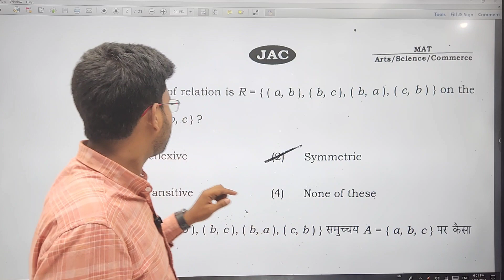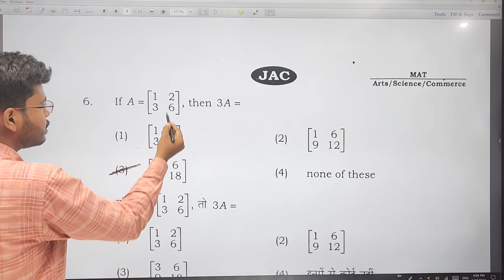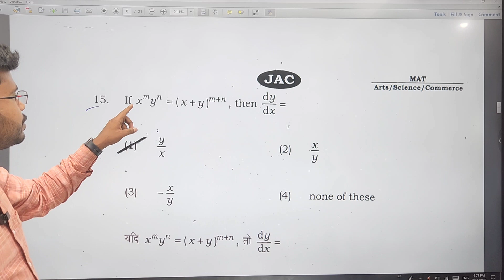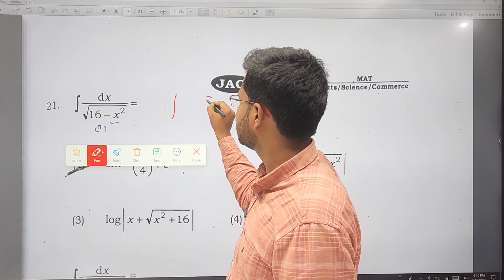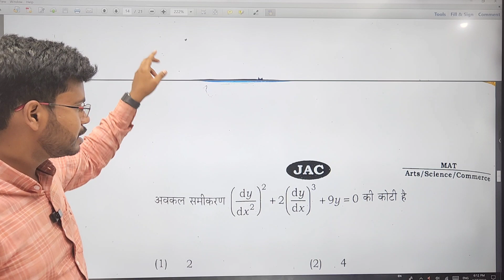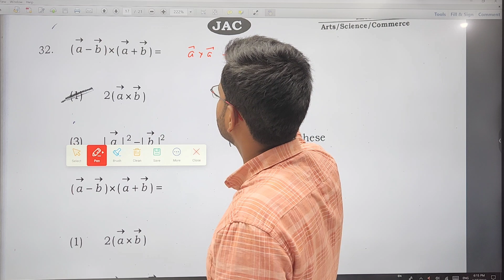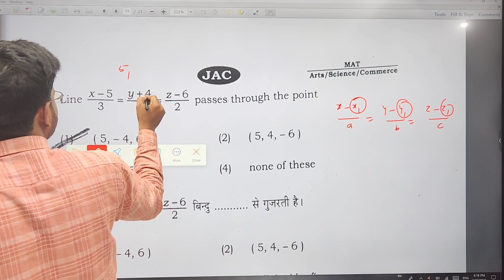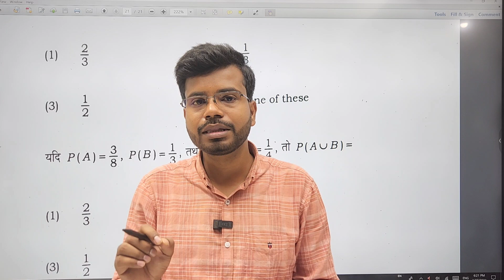27 March 2023 Math Answer Key Class 12th jac board with explanation |Answer Key Math Class 12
27 March 2023 Math Answer Key class 12th jac board | answer key Math class 12